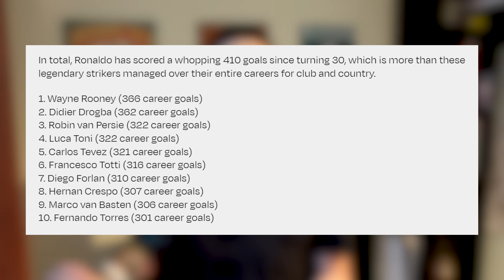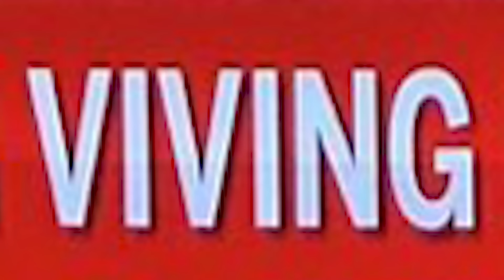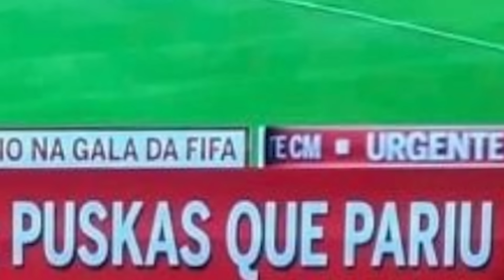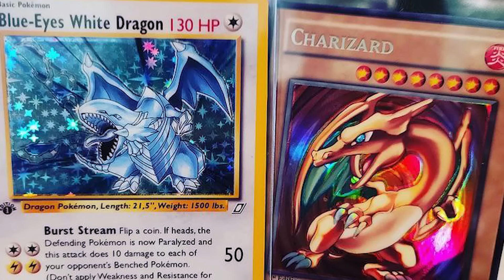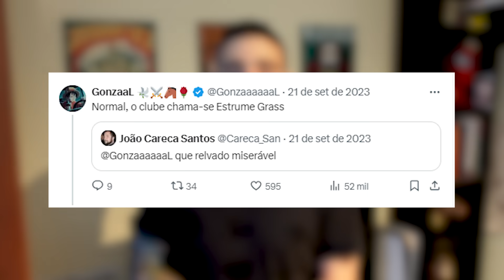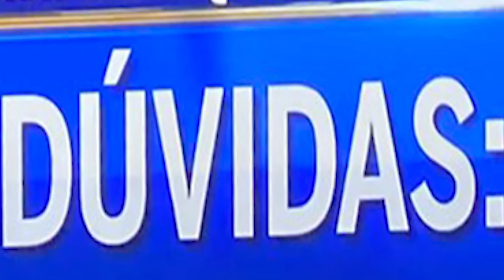JÁ NÃO TENHO PALAVRAS 🚨 ALERTA CM 🚨 Rodapés da CMTV #05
💥 REGISTO SOLVERDE ☀🟢 Código GONZAAL